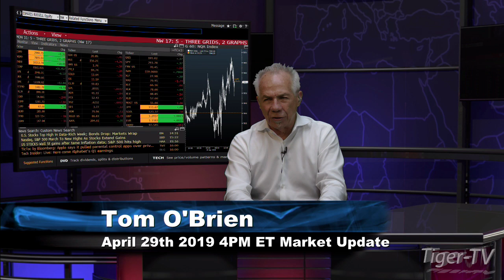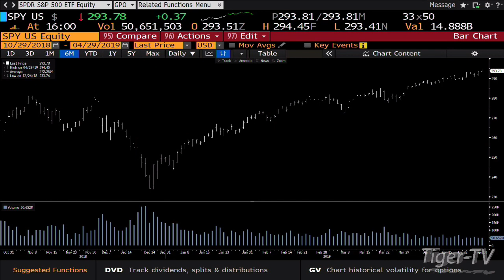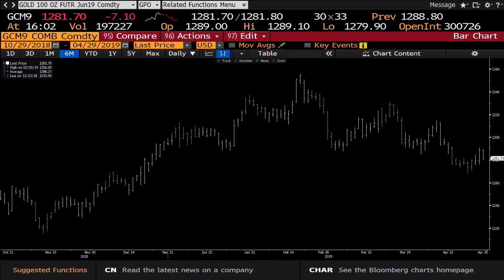April 29th, 4PM ET Market Update with Tom O'Brien on TFNN